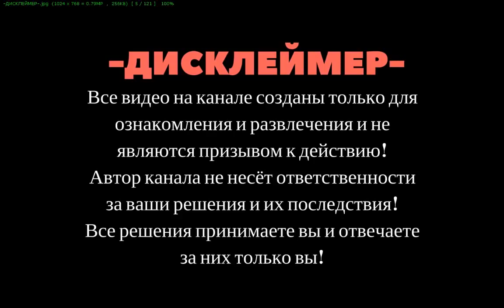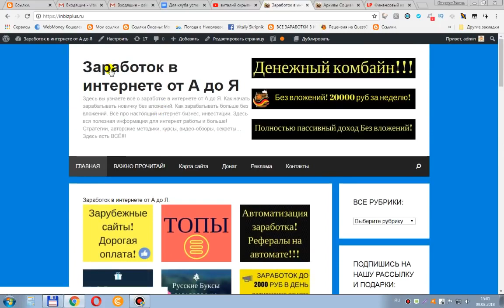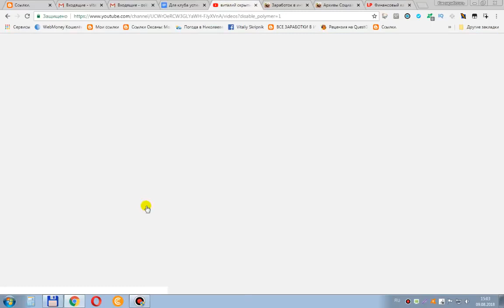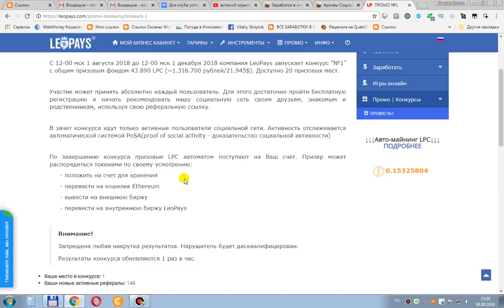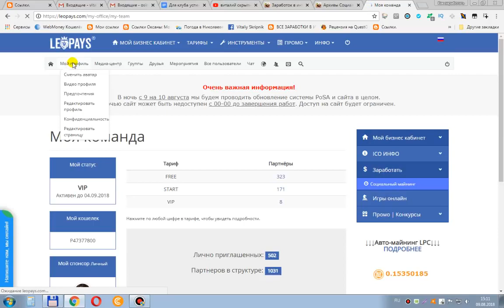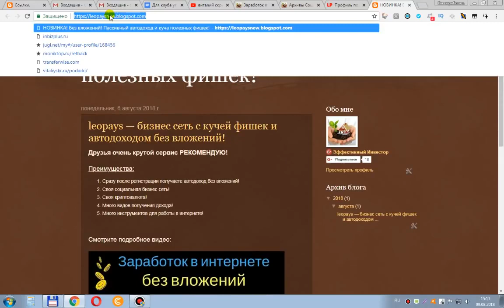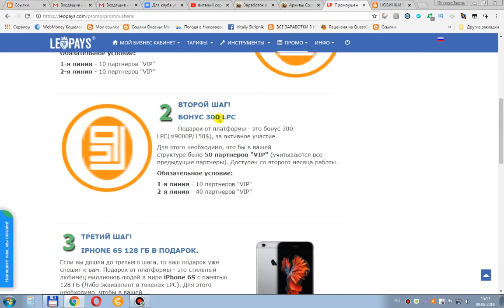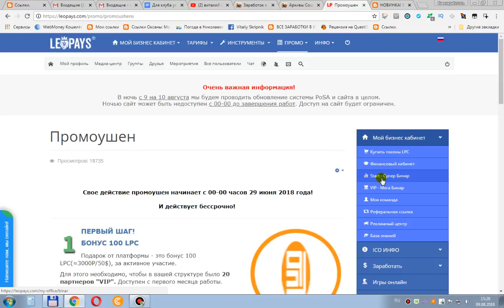LEOPAYS Акции, бонусы, поощрения от компании! Построй свой пассивный доход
Регистрация
LEOPAYS

Я партнер проекта Бизнес Школа "Успех", Виталий Скрипник, руководитель этого проекта, записал все эти видео-уроки для вас...

ZZZZZZZZZZZZZZZZZZZZZZZZZZZZZZZZZZZZZZ

Это вы должны знать
BTCCLICKS! +50$ В МЕСЯЦ
KOLOTIBABLO — быстрый старт!

ZZZZZZZZZZZZZZZZZZZZZZZZZZZZZZZZZZZ

Регистрация
LEOPAYS
ZZZZZZZZZZZZZZZZZZZZZZZZZZZZZZZZZ